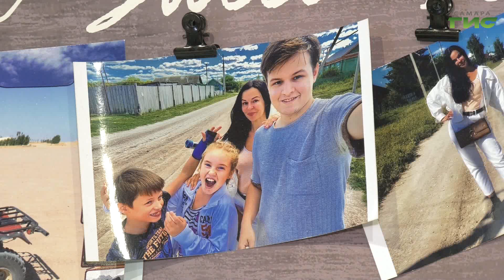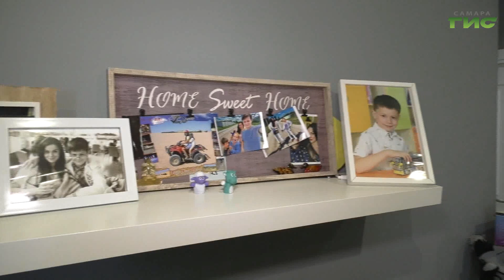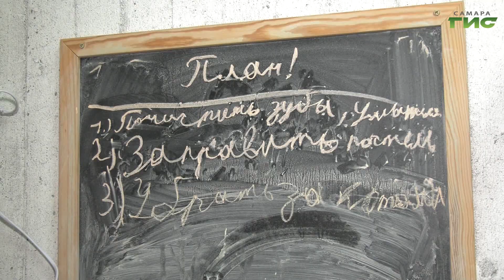"Сказка — быль волшебницы мамы Марты и ее замечательных детей" / "Право на маму" от 10.07.2023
Вы верите в сказку? С волшебниками, феями, принцессами? Взрослые, возможно, уже нет. А дети верят, хотя порой и не признаются в этом. Но ведь в жизни случается так, что сказка становится былью. Не верите? Тогда посмотрите программу "Право на маму".